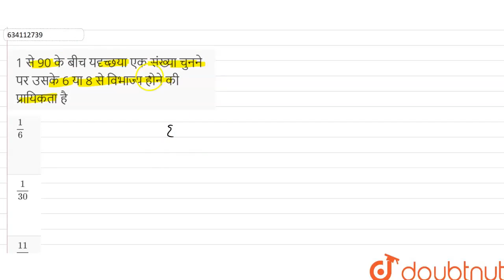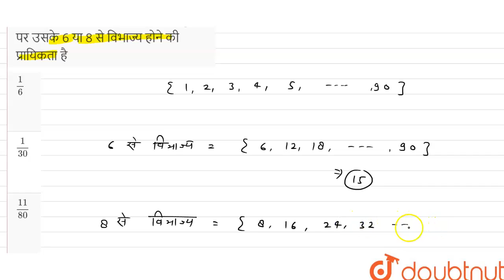1 से 90 के बीच यदृच्छया एक संख्या चुनने पर उसके 6 या 8 से विभाज्य होने की प्रायिकता है | 12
1 से 90 के बीच यदृच्छया एक संख्या चुनने पर उसके 6 या 8 से विभाज्य होने की प्रायिकता है
Class: 12
Subject: MATHS
Chapter: प्रायिकता
Board:NEET

👉 Have Any Query? Ask Us.